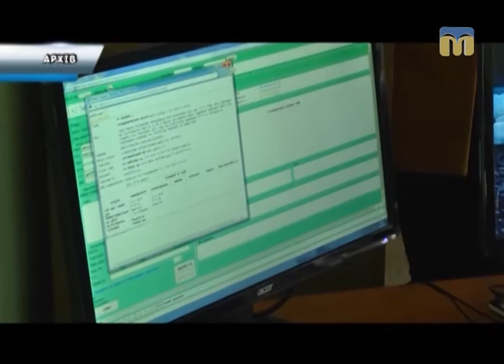Телевізійні новини Миколаївщини – 16.01.2017